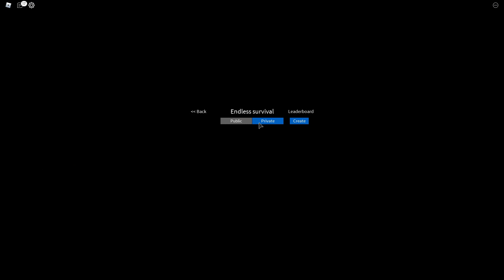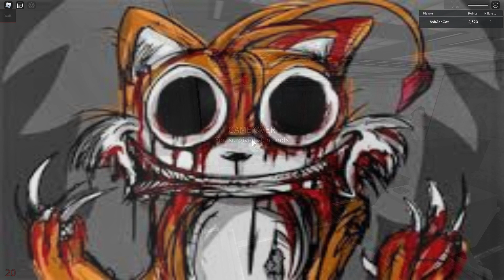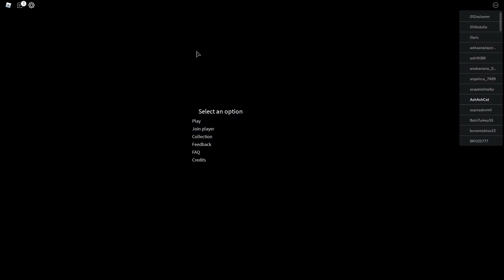Endless Survival... but I start on ROUND 20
How far can you get, with NOTHING?!